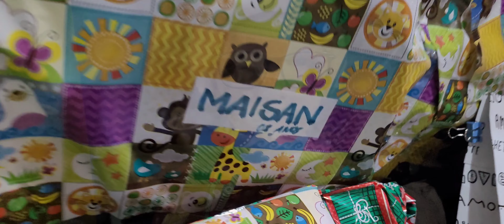NATAL ORTAÉTICO 2023 - ABRIGO CRIANÇAS AFEGÃS REFUGIADAS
Mais um final de ano em que nos juntamos para criar uma rede de solidariedade, empatia e altruísmo. Gratidão à cada amigo e amiga que faz parte desse elo. Pudemos levar brinquedos, roupas e calçados novos para crianças e adolescentes afegãos refugiados no Brasil. Nossos irmãos que tiveram que fugir da guerra e da fome para tentar uma vida digna em nosso país.